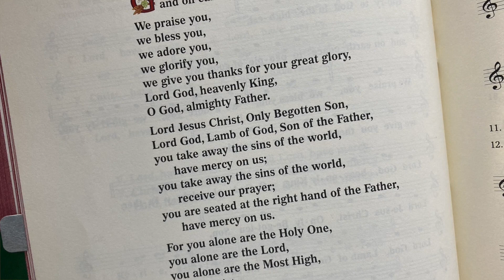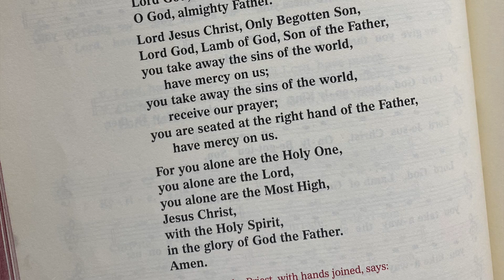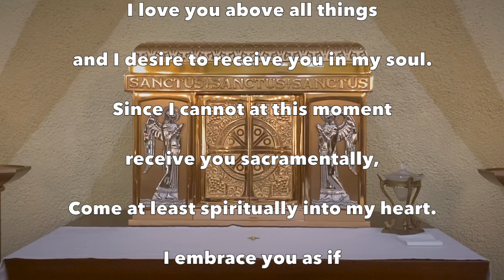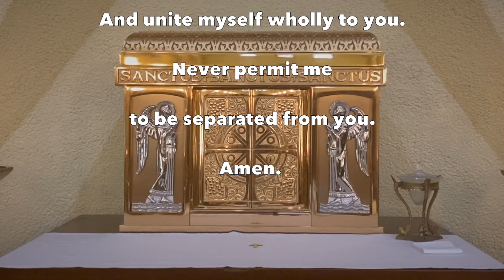Daily Mass Wednesday, September 21, 2022